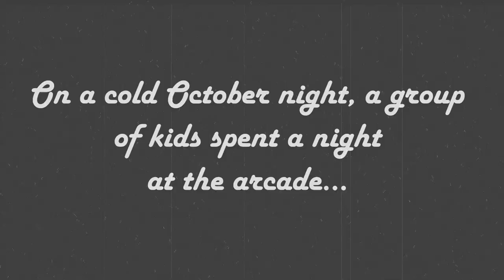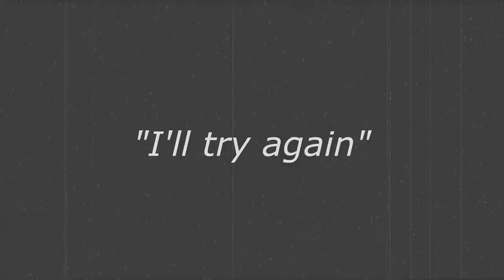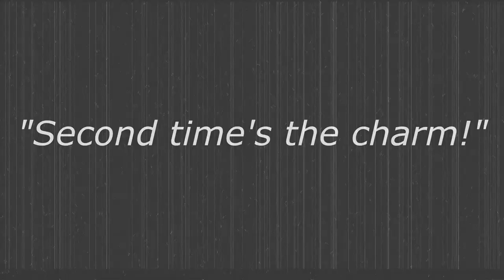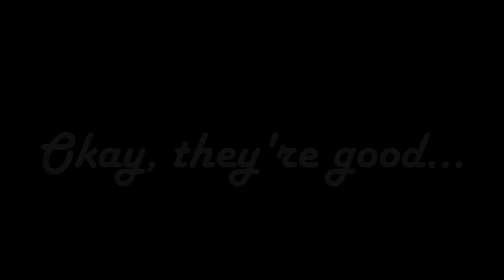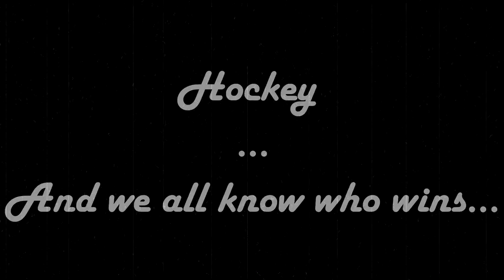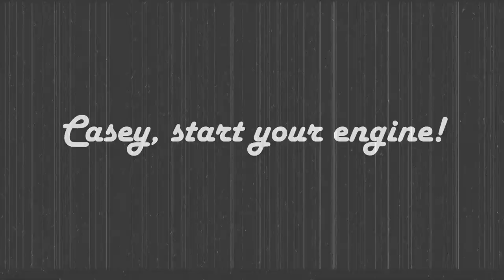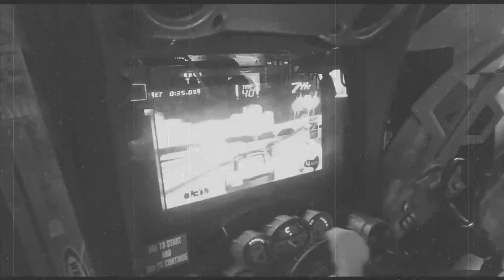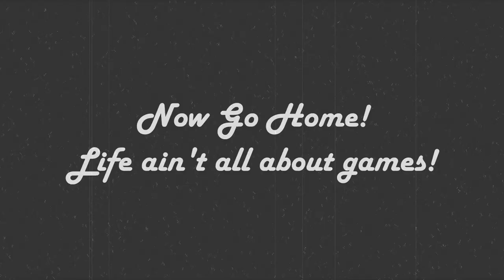A Night At The Arcade | Silent Film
Just a night at the arcade...